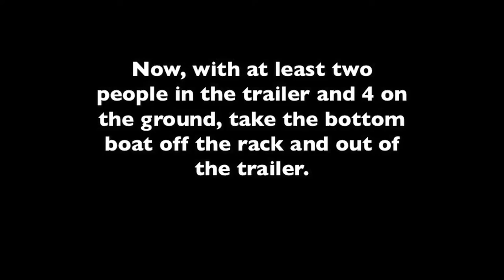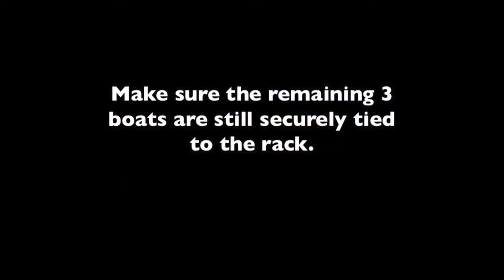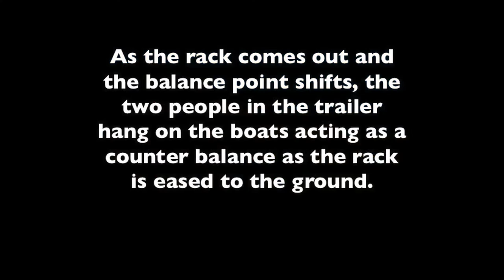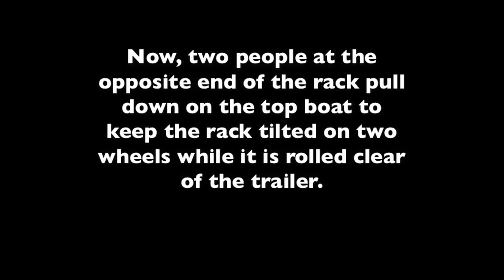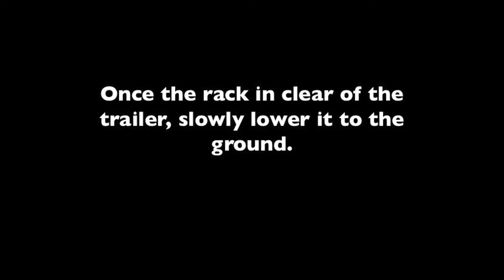How to unload a Zim 4 boat rack from a tractor-trailer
Step-by-step video on how to unload a Zim 4 boat rack from a tractor-trailer with no loading ramp.